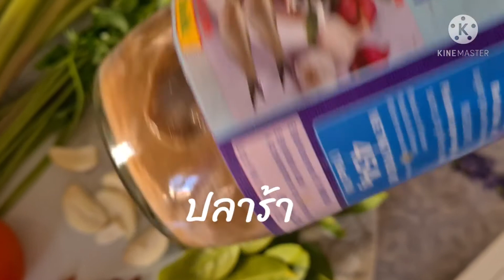ตำเมี่ยง ปลาร้าบอง สูตร ยาย sisi 26/02/2021sisi chaiyaphum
ยาย sisi พาทำ พาแซบค่ะ เพื่อนๆทำตามได้นะคะ ชอบ ก็ให้กำลังใจได้นะคะ ขอบคุณค่ะ 🙏🙂❤